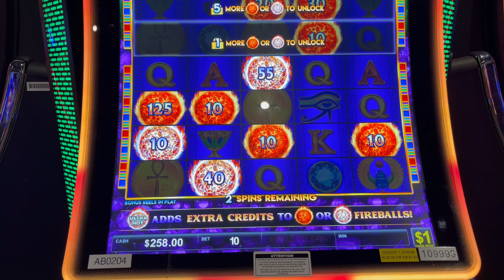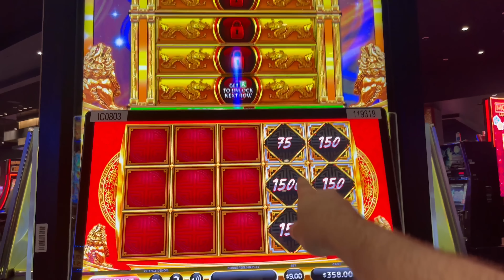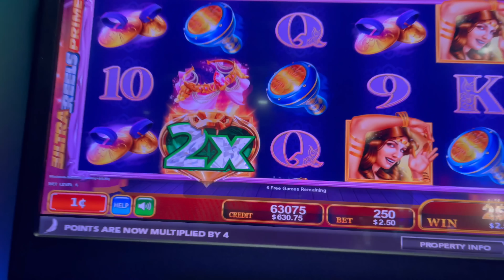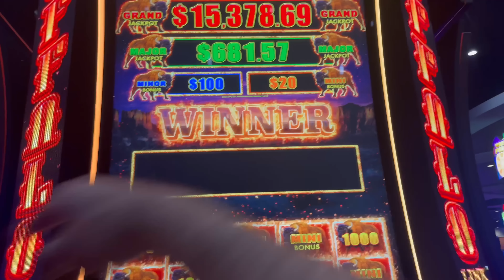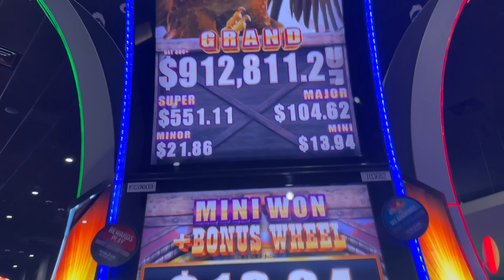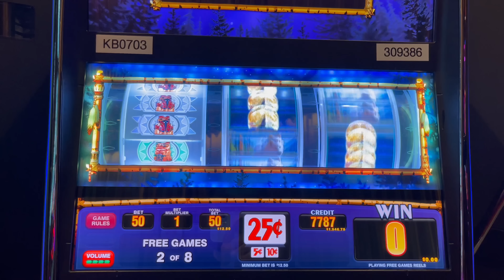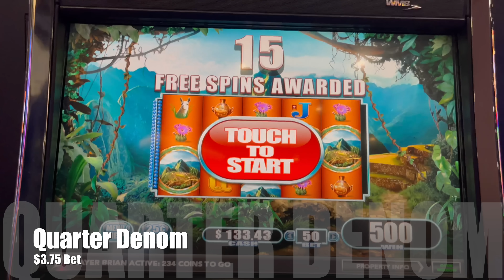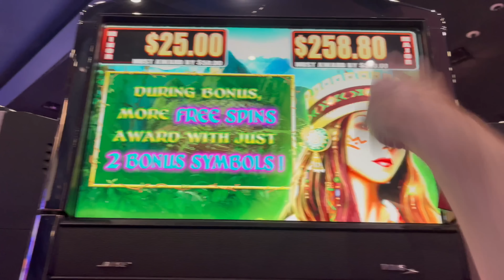Treasures of Machu Pichu JACKPOT Hand Pay!